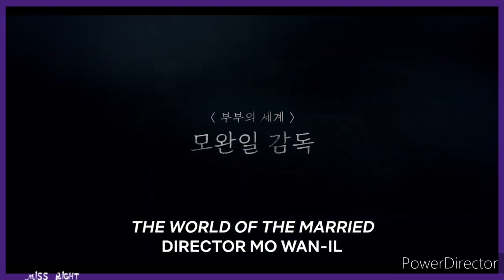ПРОКУРАТУРА ТРЕБУЕТ ДЛЯ Ю А ИНА 4 ГОДА ТЮРЬМЫ. "АЛЫЕ СЕРДЦА" ТАЙЛАНДА I DORAM's NEWS I MISS RIGHT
Новый фильм «Харбин» представил постер и тизер с решительными борцами за независимость!
Предстоящая дорама с Хери из Girl’s Day подтвердила актерский состав!
Комик Нам Чан Хи в настоящее время состоит в отношениях!
Нам Да Рым готовится вернуться к актерской карьере!
 Мун Тэ Ю собирается жениться этой осенью!
Предстоящий сиквел фильма «Ветеран» выпустил захватывающий тизер!
Предстоящий фильм «Револьвер» раскрывает захватывающие истории главных героев в новом тизере!
23 августа состоится премьера нового триллера «Один в лесу».
 Нас ждёт тайская адаптация  дорамы “Алые сердца: Корё“!
Кан На Он будет сниматься вместе с Ким У Соком в новой романтической комедии!
Новая дорама «Любовь по ДНК» представила первую встречу персонажей Чхве Шивона и Чон Ин Сон.
Ча Ыну получил предложение сняться в предстоящей дораме «Чудесные дураки».
Тэкён из 2PM и Сохён из Girls’ Generation сыграют главные роли в предстоящей дораме по вебтуну “Я украла первую ночь главного героя“.
Бывшее агентство Джи Су, покинувшего проект «Река, где восходит луна», должно выплатить продюсерской компании дорамы компенсацию.
Прокуратура потребовала приговорить Ю А Ина к 4 годам тюрьмы.
Скоро на больших экранах появятся корейские мультфильмы «Учащенное сердцебиение: зарождение любви»  и «Салон дядюшки Брэда: Рождение хлебной звезды».
Международный аэропорт Инчон официально подал иск против охранной компании, работавшей с Пён У Соком.
Новая дорама ENA «Ваша честь» представила кадры с персонажем Хо Нам Джуна.
Пак Бо Ён может сыграть интригующую роль в предстоящей драме «Незнакомый Сеул!
Новая дорама KBS2 «Идеальная семья» представила кадры с персонажами Ким Мёнсу и Ким До Хёна!